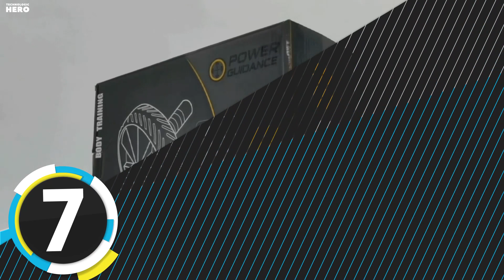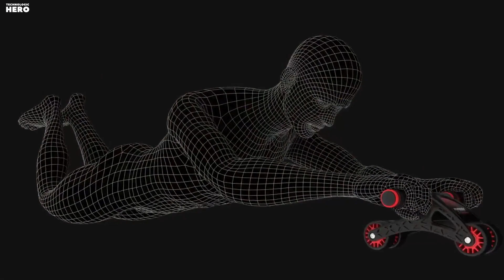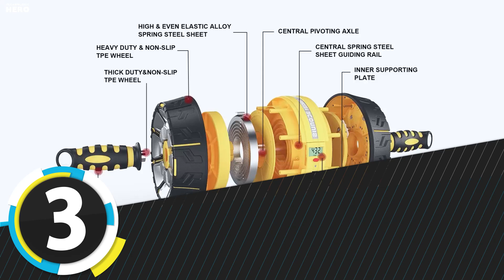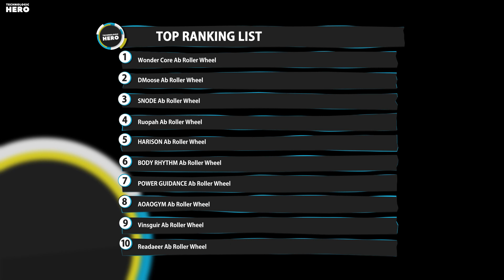Top 10: Best Ab Roller Wheels of 2023 / Ab Workout Equipment, Abdominal Exercise Machine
Top 10: Best Ab Roller Wheels of 2023 / Ab Workout Equipment for Abdominal & Core Strength Training

00:00 Readaeer Metal Handle Ab Roller Wheel

00:40 Vinsguir Ab Roller for Abs Workout

01:11 AOAOGYM Ab Roller for Abs Workout

01:45 POWER GUIDANCE AB Wheel Roller

02:18 BODY RHYTHM Ab Wheel Roller Exercise Machine

02:56 HARISON Ab Roller Wheel

03:30 Ruopah Ab Roller Wheel

03:58 SNODE Ab Wheel Roller

04:30 DMoose Ab Roller Wheel

04:59 Wonder Core Ab Roller Exercise Machine